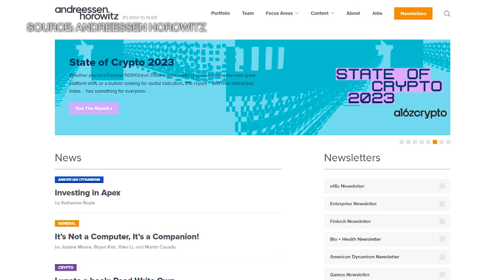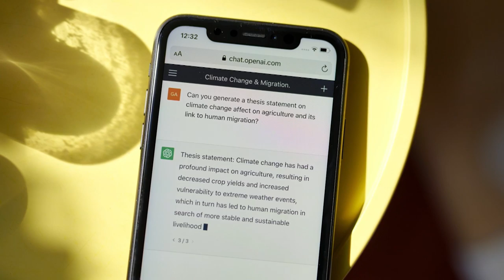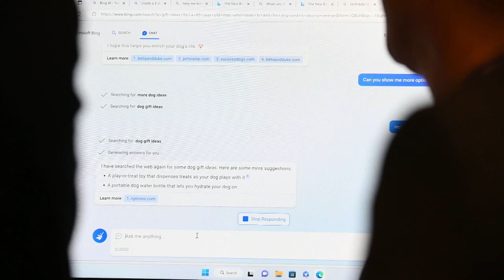VC Spotlight: Generative AI and Healthcare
Andreessen Horowitz General Partner Vijay Pande, who oversees the firm's health and bio fund, joins Bloomberg's Ed Ludlow to discuss his AI strategy, and how generative AI can help safely engineer medicines at scale, support doctors and patients, and drive greater efficiency and better outcomes.